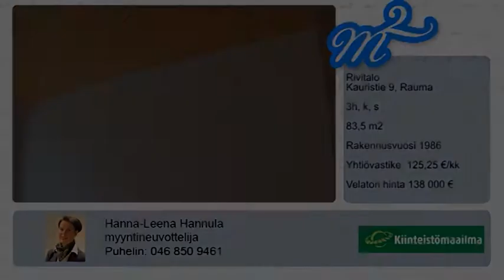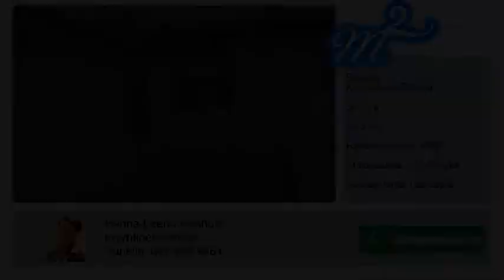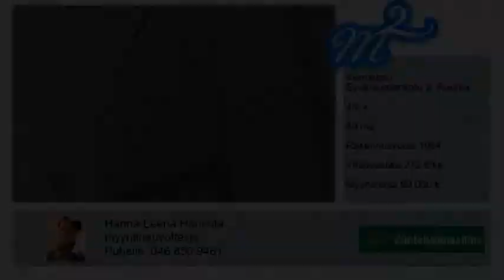Kiinteistöruutu m2 04.03.2014